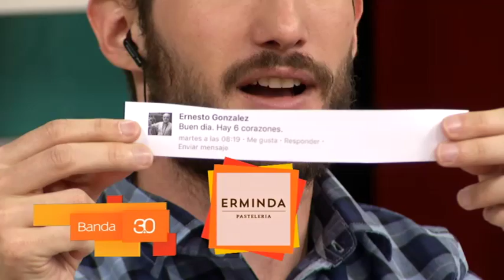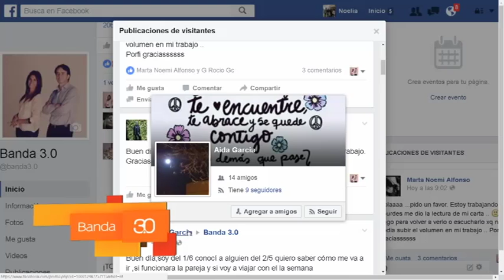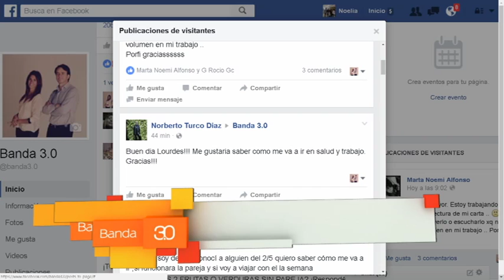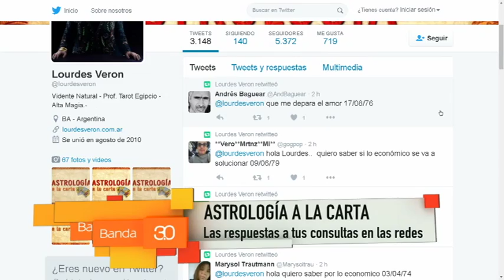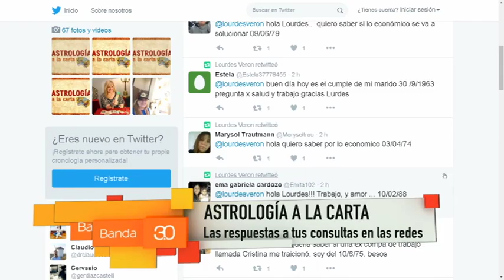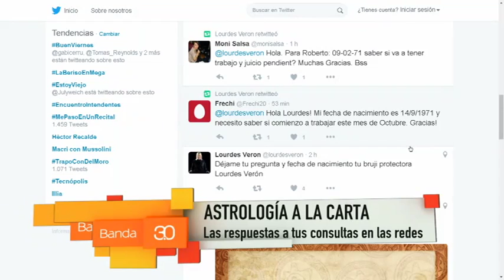SORTEO DE TOMMY Y ASTROLOGÍA A LA CARTA 30.09.2016